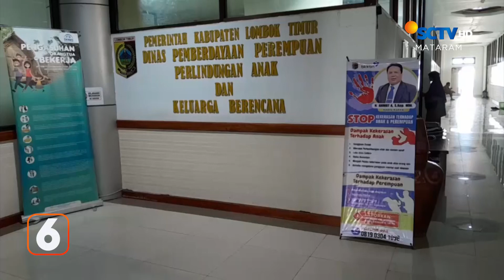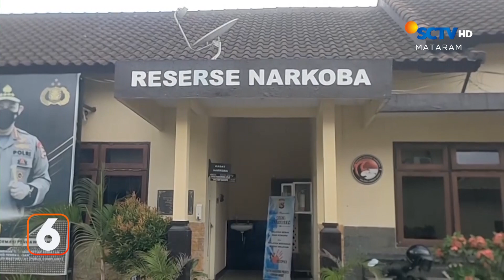Tidak Ada Air, Hasil Panen Peternak Ikan Menurun | Liputan 6 Mataram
Liputan 6 Mataram, 26 September 2023 Part 2